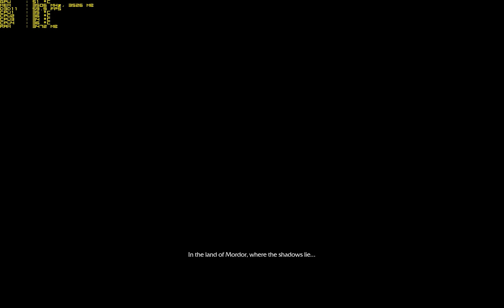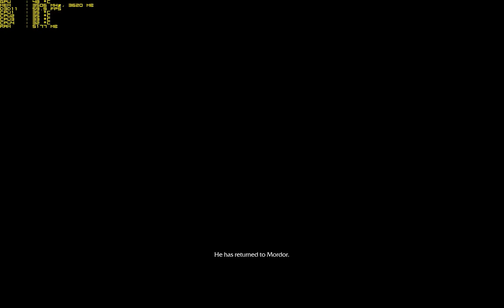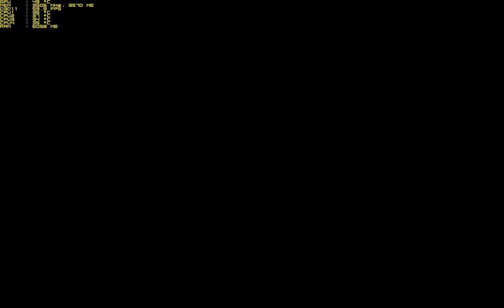Shadow of Mordor GTX 970 60 FPS HD TEXTURE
TESTED WITH NVIDIA DRIVER WHQL 347.52